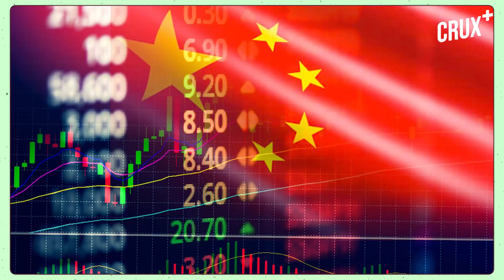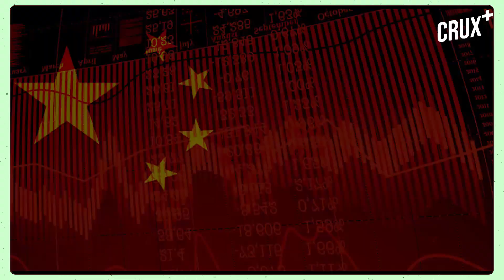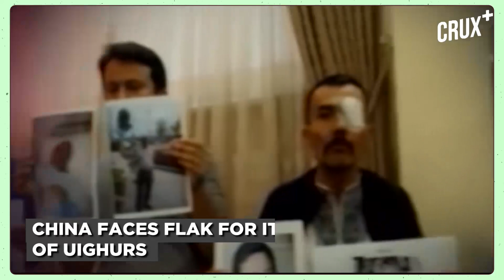100 Years of Chinese Communist Party: From Mao's Communism To Xi's Authoritarian Capitalism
The Chinese Communist Party turns 100 on July 1, 2021. The grand old party has now outlasted its Soviet counterpart to become the longest-ruling communist party in history. And as CCP starts its second century, it has survived far longer than what many critics predicted. There are celebrations, performances, banners and cheers all around China.

Reportedly, very few leaders of the ‘Red dynasty’ have enjoyed as much power as Xi Jinping. Of the 13 dynasties that ruled China, only 8 remained in power for longer than 100 years. The CCP has travelled a long way by transforming China from a famine-wrecked country under Mao Zedong to the world’s second-largest economy.

What role does the CCP play? How long will China’s authoritarian government remain in power?